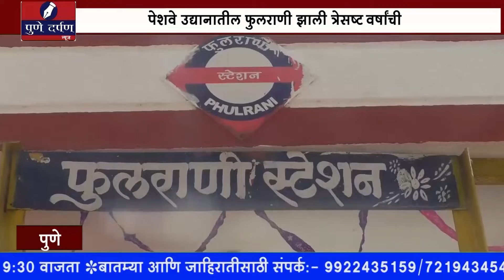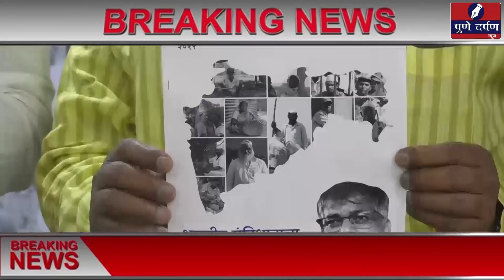pune darpan news buletin 08 april 2019